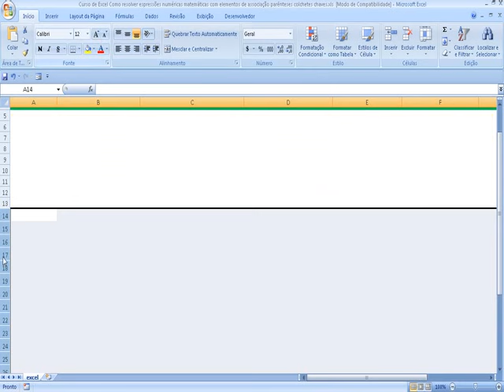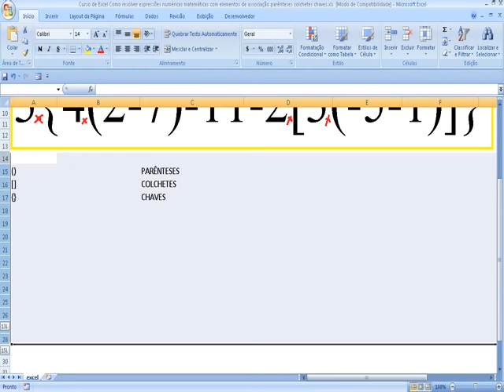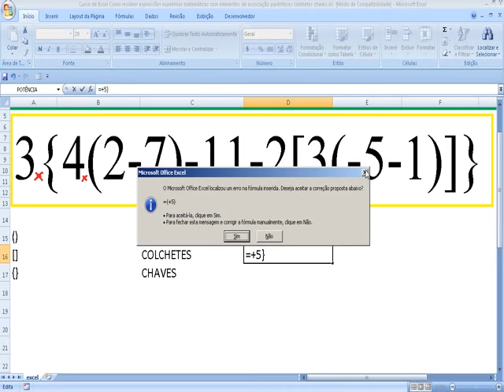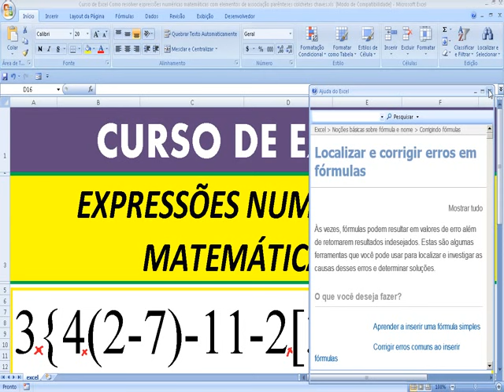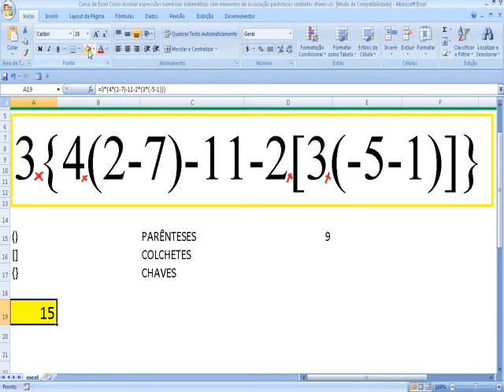Como resolver expressões numéricas com eliminação de parênteses colchetes chaves no Excel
Resolução de expressões numéricas com elementos de associação (parênteses, colchetes e chaves) na Planilha Excel. VídeoAula do Curso de Excel, Matemática e Raciocínio Lógico RLM.

ASSISTA À VÍDEOAULA COM A RESOLUÇÃO DE UMA QUESTÃO COMENTADA, PASSO A PASSO, NO SEGUINTE LINK: